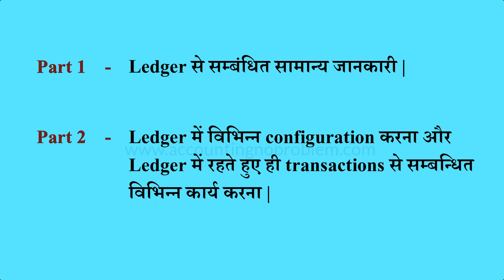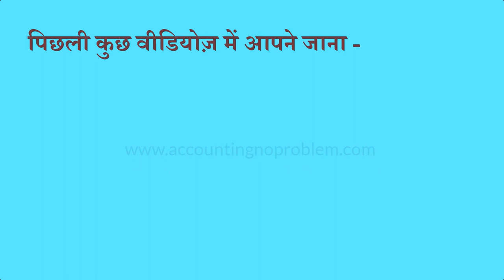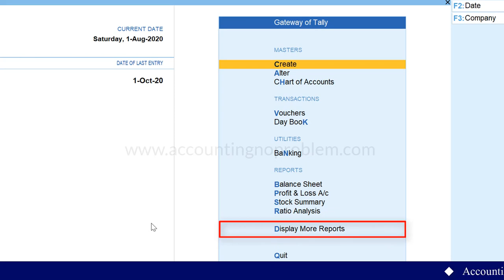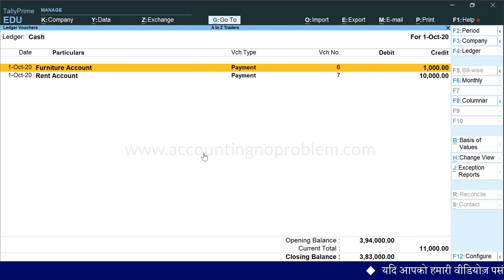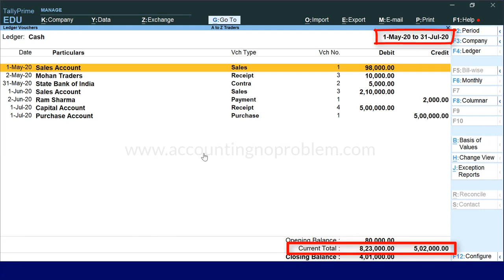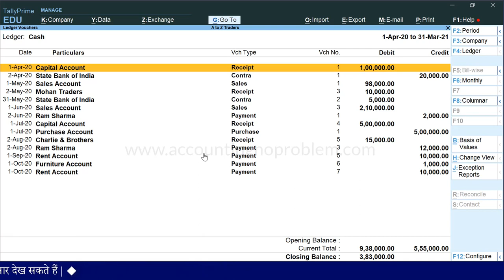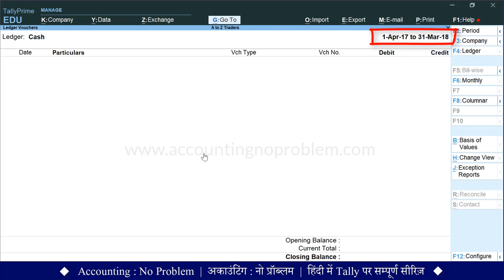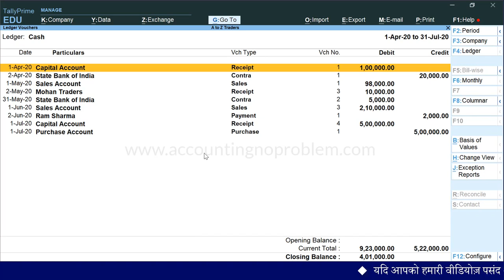Ledger Report in Tally Prime How to see Ledger Report in Tally Check Ledger Balance Part 1 38